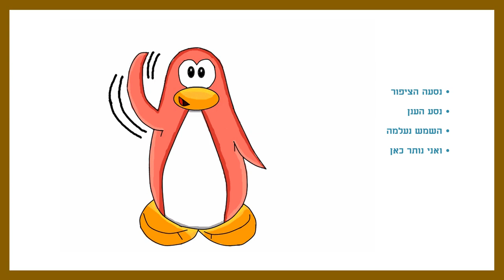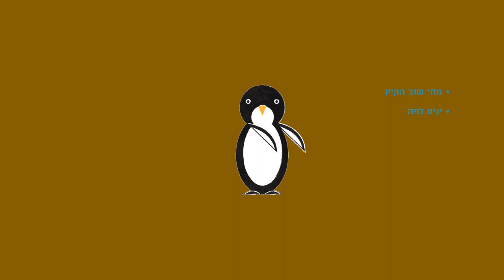מה עושה ילד כשקר סיפור חורף לילדים כתבה: ריקי זקן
מה עושה ילד כשקר ?